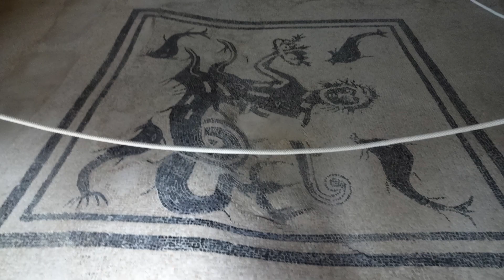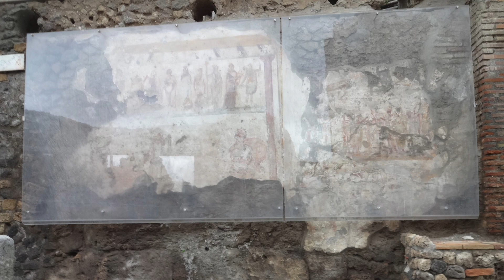南イタリア ２７：ポンペイ 2013.2.3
こんにちは、フェルナンドことタクヤです。よろしくお願いいたします。写真はすべて私が撮影したものです。
　南イタリアの旅を発信中です。
　今回はポンペイの遺跡巡りですが、レンタカーの旅なのでエルコラーノとオポロンティまで足を延ばします。
　２０００年前の古代都市にようこそ！！！